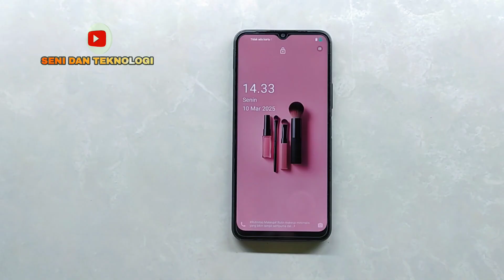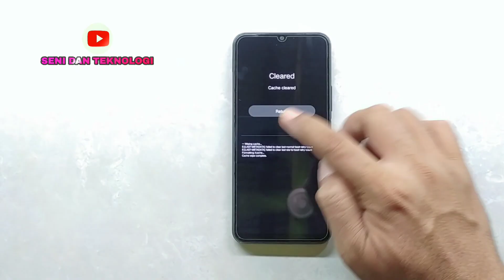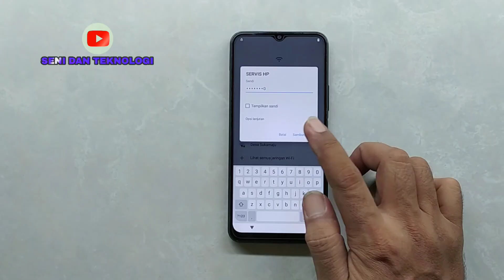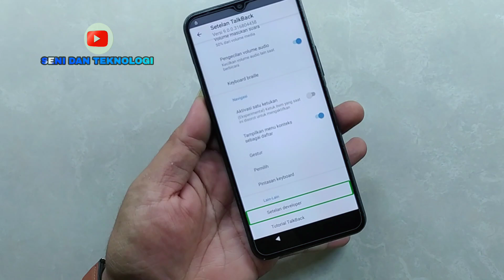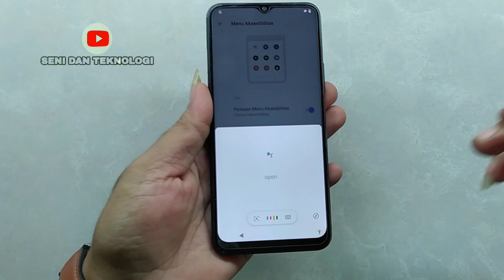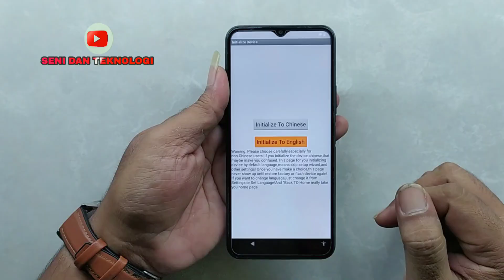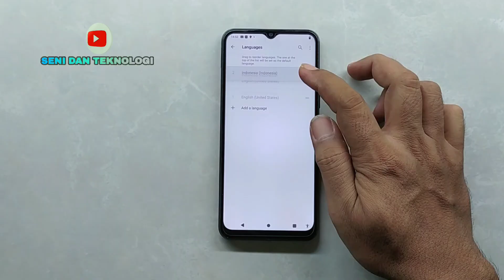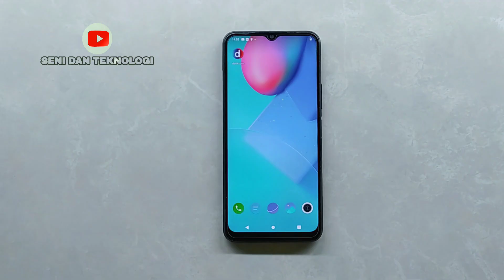VIVO Y20 Y20S Y12S LUPA KUNCI LAYAR || BYPASS FRP AKUN GOOGLE VIVO Y20 Y20S Y12S TERBARU TANPA PC